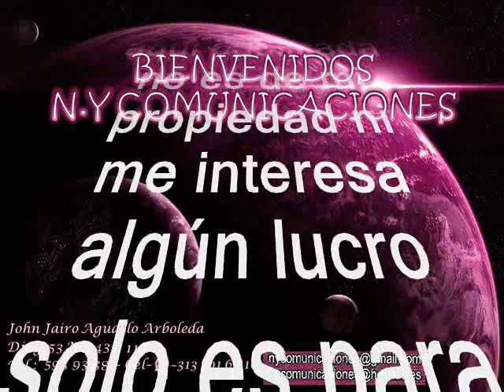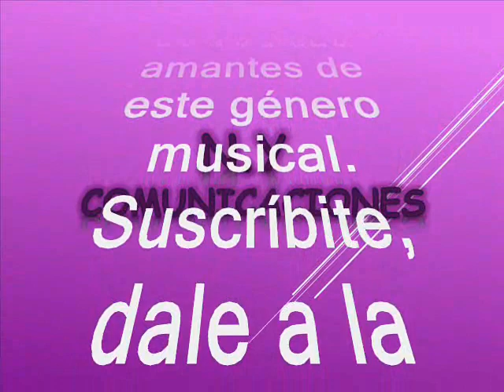Cumbia en la plaza - Jesús Nuncira Machado y su Orquesta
Amigos suscriptores del canal: buenos días, buenas tardes y buenas noches donde quieran que se encuentren tengan ustedes un caluroso tropical saludo. Hoy los voy a sorprender nuevamente con otra joya tropical en ritmo de cumbia tropical. Respetando la originalidad de grabación como lo hicieron su compositor y su productor. Partiendo pues de esta premisa base fundamental de nuestro canal, continuamos para compartirles nuestra música con todos: suscriptores y visitantes, nuestra razón de ser. Se trata de una rica, pegajosa e icónica cumbia tropical, que degustaremos en un formato muy fiestero, donde le integran metales, bajo, percusión y la vozdel cantante, para darle un sabor más internacional como lo hicieran varias importantes orquestas creadas en Colombia. Adentrémonos pues en materia, este tema es un precioso legado que nos deja nuestro invitado. Esta herencia musical queda para que nunca desaparezca el género tropical. Así que disfrutemos de esta bien lograda versión de cumbia para el beneficio de suscriptores y visitantes, nuestra razón de ser. La cumbia está titulada: “Cumbia en la Plaza”, interpretada por la orquesta de: JESUS NUNCIRA MACHADO y la voz líder del: propio Nuncira, además de que es una composición de Jesús Nuncira Machado. Jesús Nuncira Machado padre del conocido cantante chucho Nuncira, quien fundó su orquesta a finales de los 50´s con una nómina de lujo contaba con el bajista JUSTO VELAZQUEZ padre del gran bajista JUSTO ALMARIO, ALCI ACOSTA en el piano, CHICHO MEDINA en la primera trompeta, RAUL LASTRA segunda trompeta CHICHO SARMIENTO saxo alto, ROBERTO PLÁ en la batería, EL MULO en la congas, ROSENDO MARTINEZ bombardino, LUIS GOMEZ cantante, TONY ZUÑIGA cantante y JESUS NUNCIRA MACHADO dirección musical y saxo tenor como ven era una plantilla de excelentes pergaminos musicales. Así que Gocen esta impecable y pegajosa cumbia tropical, como dije antes muy colombiana en el swing de una exitosa orquesta conformada en el siglo pasado, propiamente la de Jesús Nuncira Machado y su propia voz.  Como siempre este es otro caramelito escaso como ya es costumbre en nuestro canal; sin spots, ni ruidos ni variación alguna en la velocidad de grabación, que deteriore la calidad de la melodía.